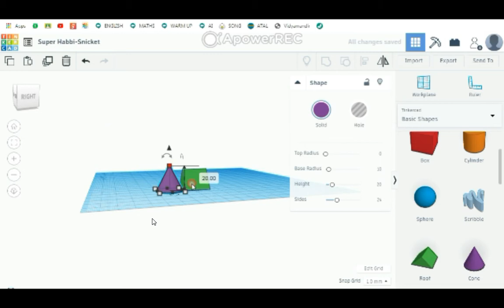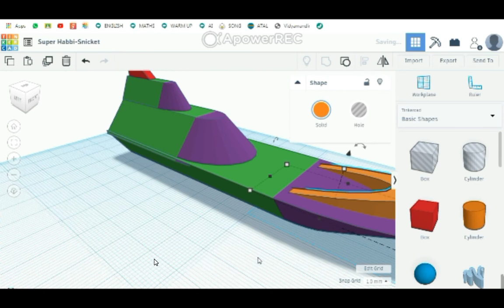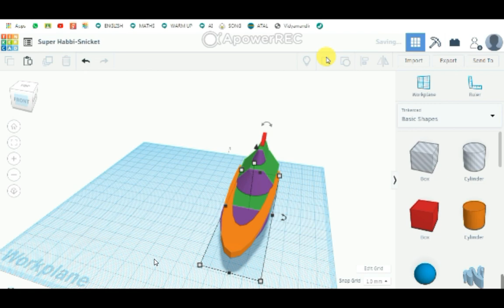Cruise ship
Pratyush Verma, a student of Class VII of Bal Bharati Public School, Noida's Atal Tinkering Lab has made a 3D design of a "Cruise ship" on TinkerCad.